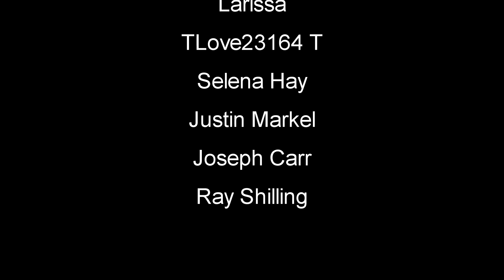Subsistence | Base Build Improvements | EP68 | Let's Play Subsistence Gameplay (S6)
Subsistence Let's Play / Gameplay - Base build Renovations - Struggle to build a base and gear-up in the hostile environment. Team up with other players to protect your base, attack others, or ally with neighboring factions. Progress your base technology for advanced item crafting and upgrades.